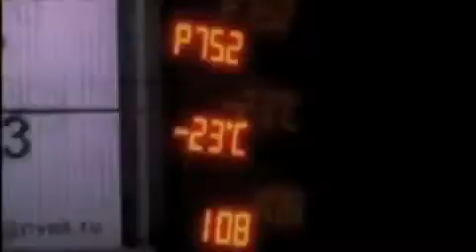Graffiti Street Art - Bombing 3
Graffiti Street Art - Molotow Premium 5